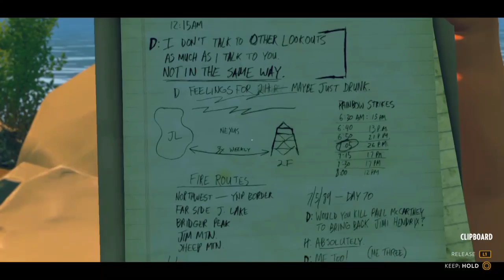PlumpPatti Let's Play: Firewatch - Mega Play - Hour 2 (Part 1)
Let's Play!